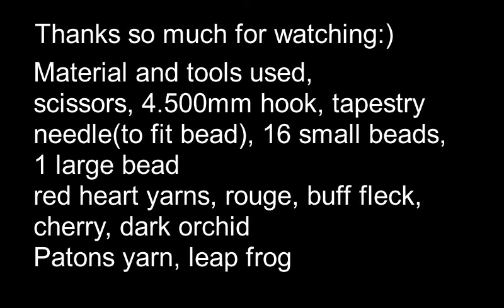DIY crochet circular purse tutorial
Reversible 10 inch circular purse, with beads uses the double crochet stitch throughout. A long multiple yarns chain stitch is used for handle.
A beginner level project with basic knowledge of crochet.
hook sizes used, 4.500mm and 8.00mm